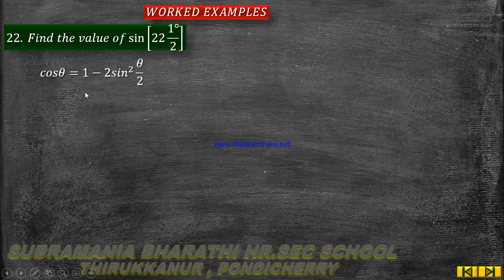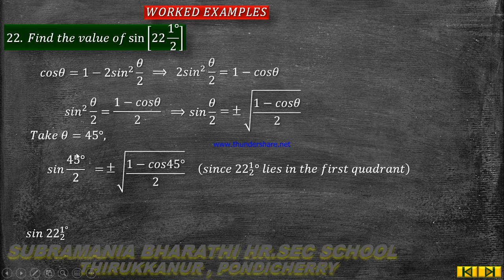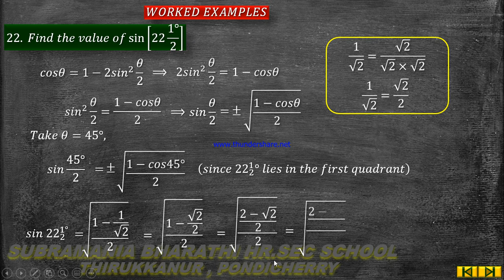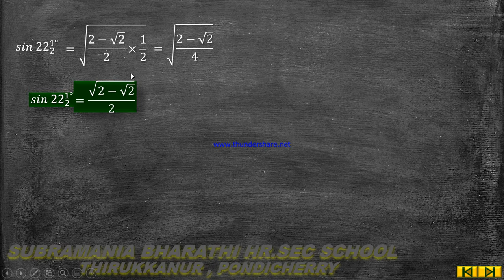XI STD MATHEMATICS CHAPTER: 3 TRIGONOMETRY EXAMPLE 3:22